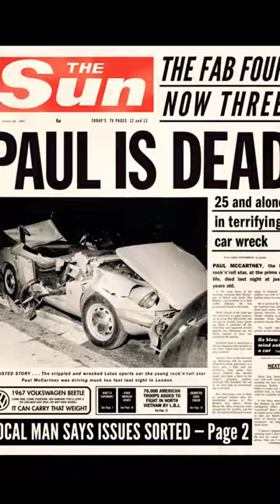The Story of How The Beatles Abbey Road Sparked Conspiracies